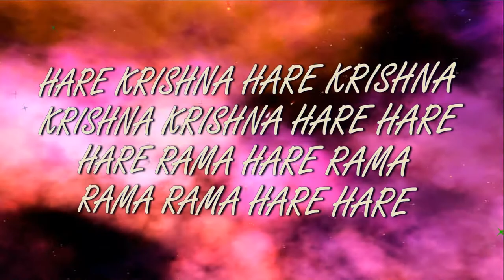28.02.2021 Darshan of Deities Temple New Purushottama kshetra ISKCON Dnipro Ukraine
ISKCON Temple
New Purushottama kshetra
Dnipro Ukraine
Hare Krishna!
Днепр Украина
Харе Кришна!